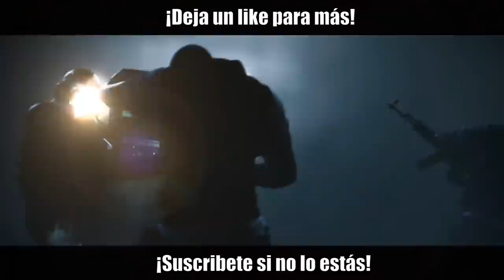REACCIONANDO A FUNNY MOMENTS #38 | Phantom Sight | Caramelo Rainbow Six Siege Gameplay Español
Reaccionando a funny moments, best moments en este Gameplay de Rainbow Six Siege español, reaccionaremos a funny moments, random moments y cada rasgo que veamos oportuno traer!!.

Mejor monitor del mercado y